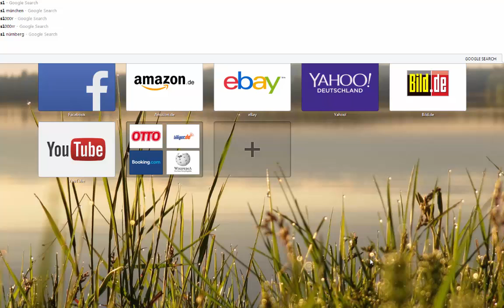Shakes and Fidget: S30 LVL 1 Char mit über 1000 Gold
So es ist mal wieder Zeit etwas von meinem LVL 1 Char zu bereichten mittlerweile hat er sich ein ordentliches Sümmchen an Geld angespart. Außerdem hat er einiges an Kämpfe hinter sich viel Spaß.